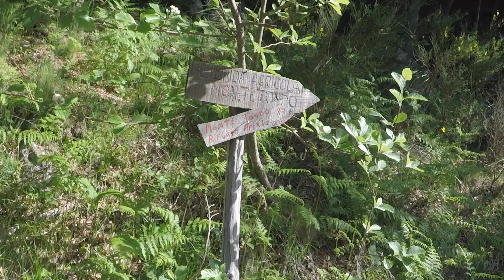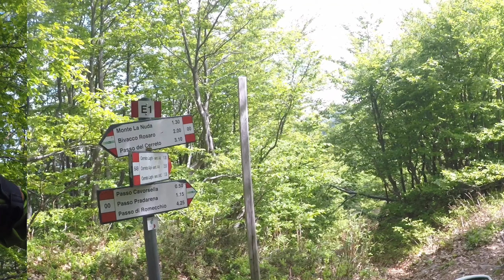Monte Tondo Tour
Un giro ad anello nell'Appennino della Garfagnana.
Partenza ed arrivo a Ponteccio passando per il Monte Tondo, il Passo di Cavorsella, per il Passo di Pradarena, il Lago di Lamastrone e rientro per la Costa Romana. Purtroppo il video non è completo, per problemi alla telecamera ho potuto registrare fino al Passo di Pradarena.
Il giro è molto bello, ma richiede attenzione in particolare nella zona del Passo del Gatto, dove c'è un tratto di sentiero è abbastanza esposto.